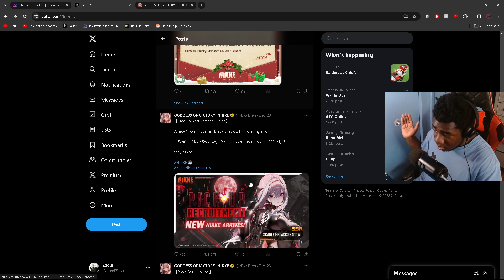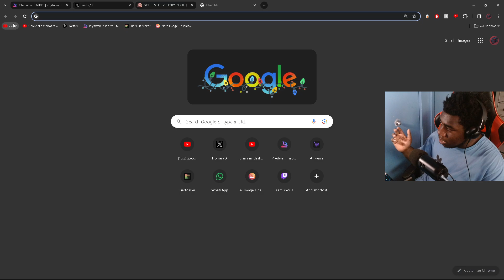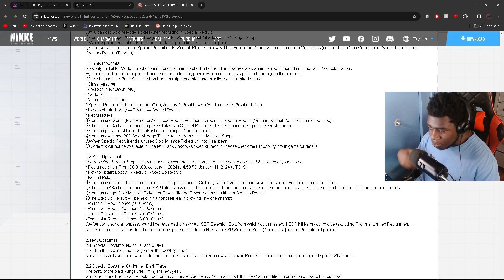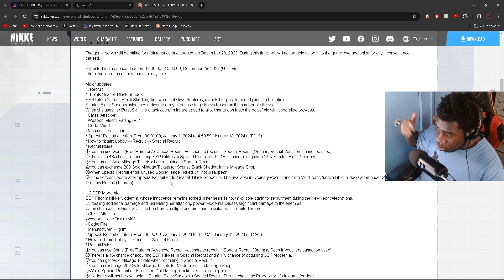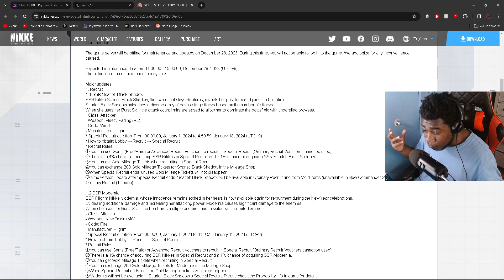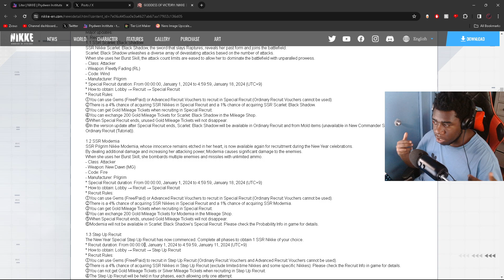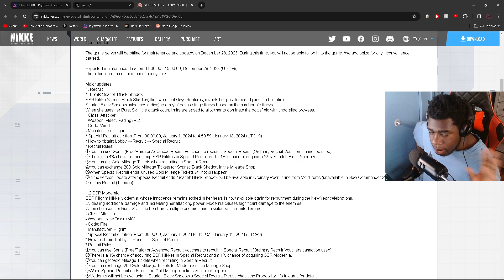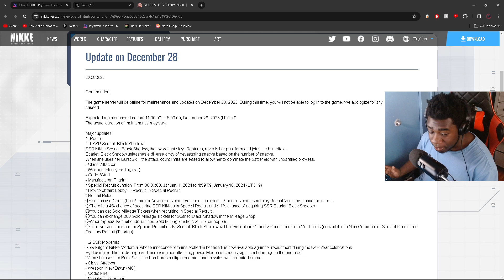The ABSOLUTE BEST TIME To START/ REROLL Goddess Of Victory: NIKKE!